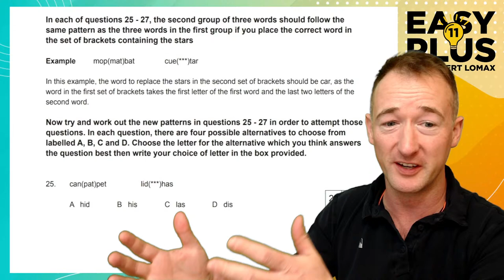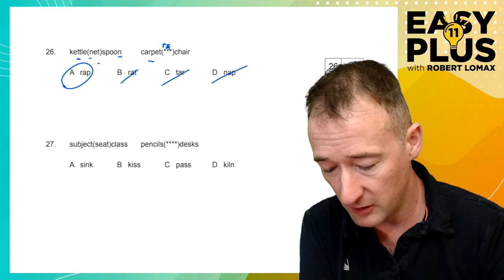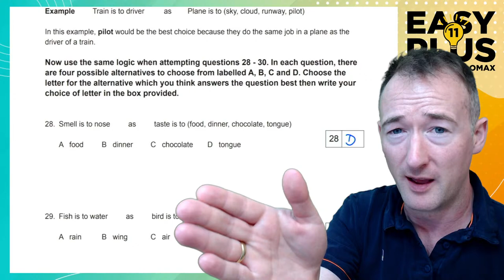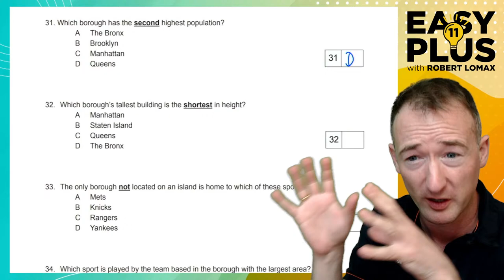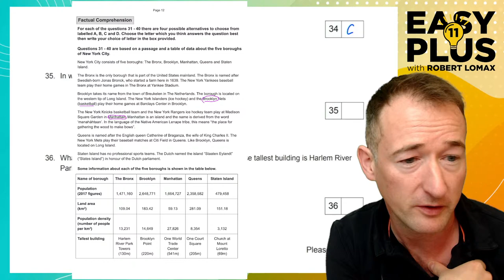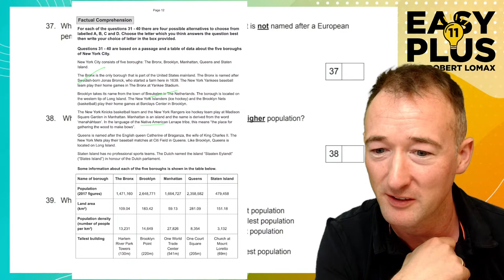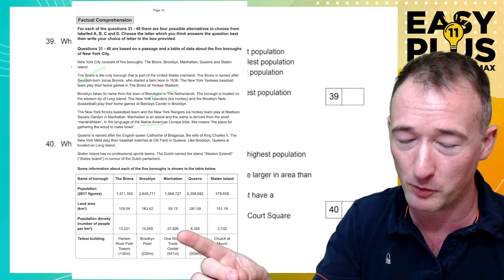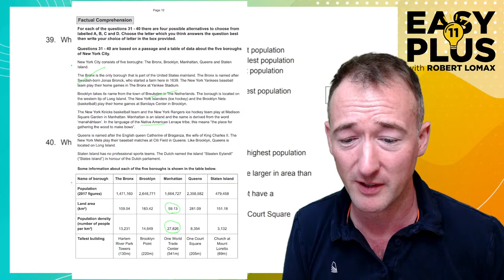Manchester Grammar School English LESSON 2 | 11+ Multiple-Choice English | Easy 11 Plus LIVE 132